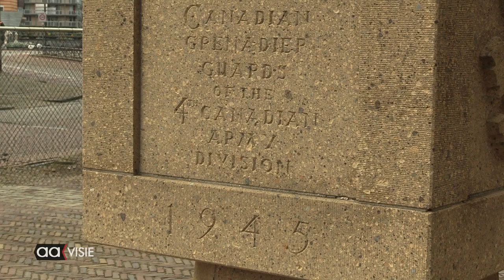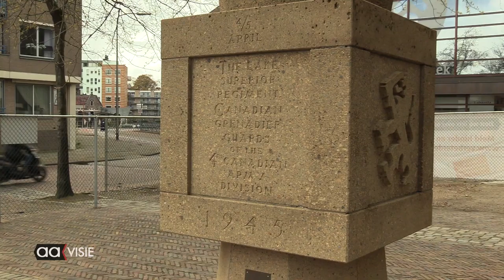Kranslegging bij Bevrijdingsmonument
Er werd op Bevrijdingsdag, zonder de aanwezigheid van publiek, door het bestuur van de stichting ‘In vrijheid herdenken Almelo’ een bloemstuk gelegd bij het Bevrijdingsmonument op het Stadhuisplein.